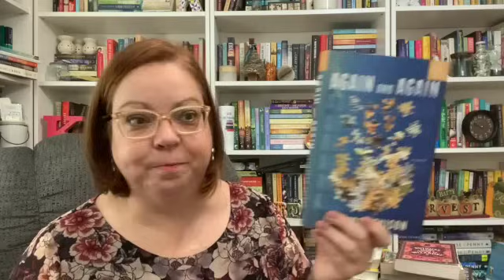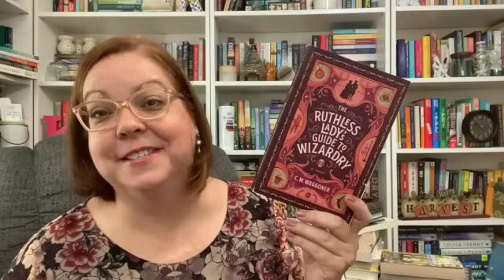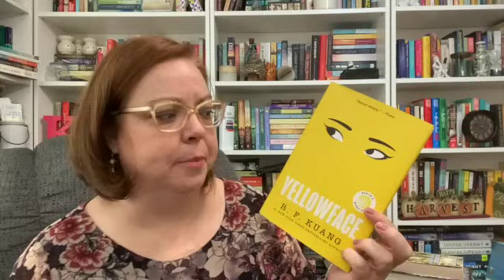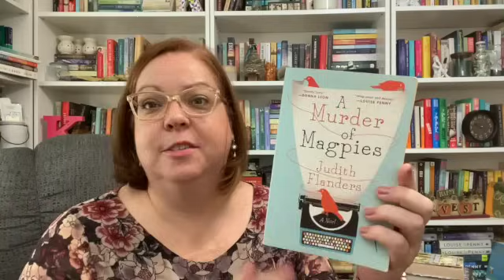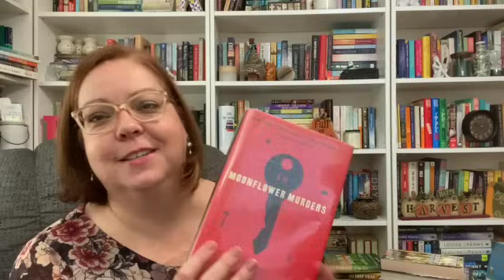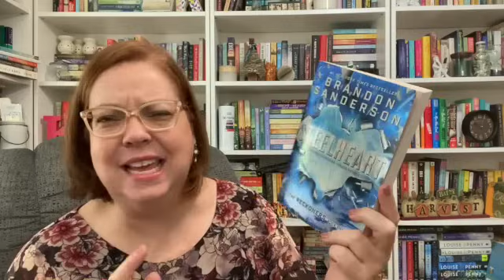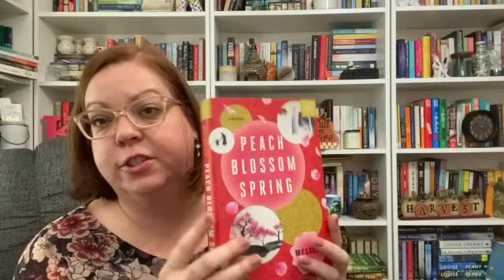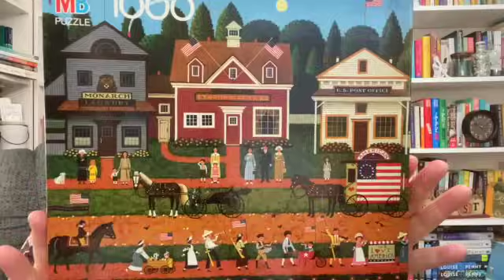TIME FOR ANOTHER BOOK HAUL || library book sales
I love a good library book sale. I went to two this fall and they didn't let me down.

SOME BOOKS MENTIONED:
The Winners
Again and Again
What the River Knows
The Ruthless Lady's Guide to Wizardry
The Perfect Christmas
The Invisible Husband of Frick Island
The Overnight Guest
The Plot
Moonflower Murders
Ground Zero
The Swiss Nurse
Twain's End